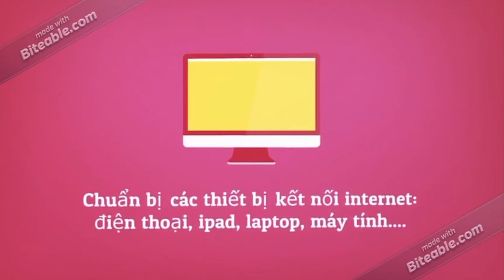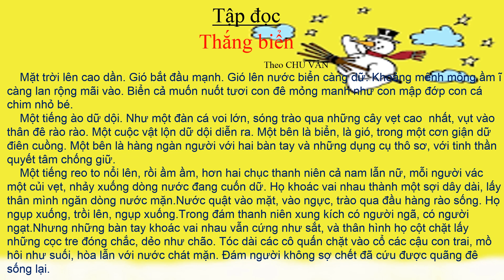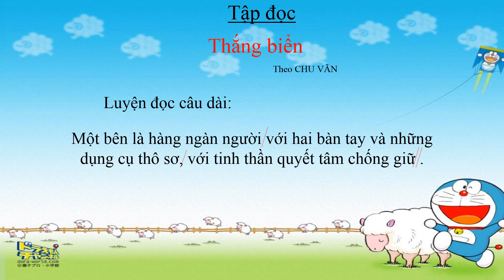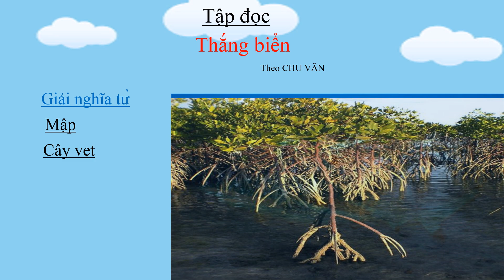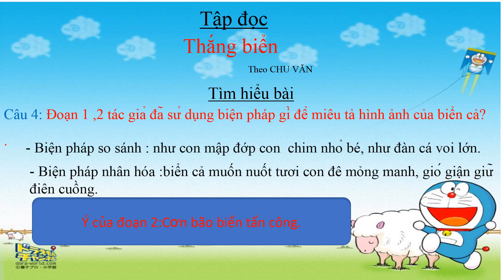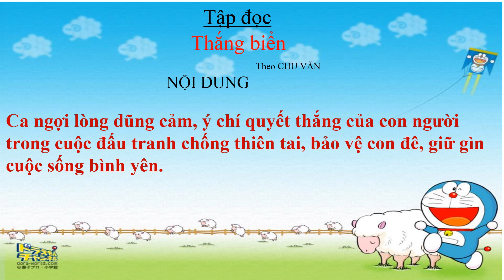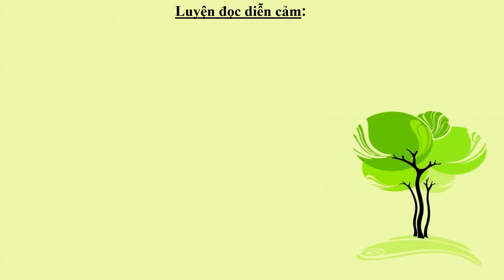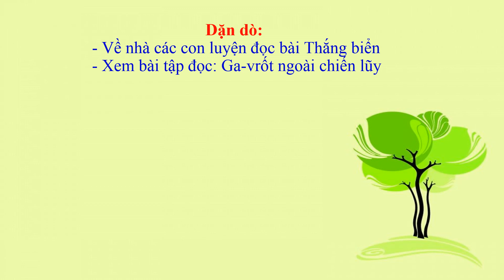TẬP ĐỌC 4: Thắng biển